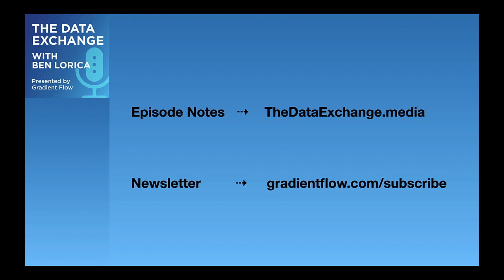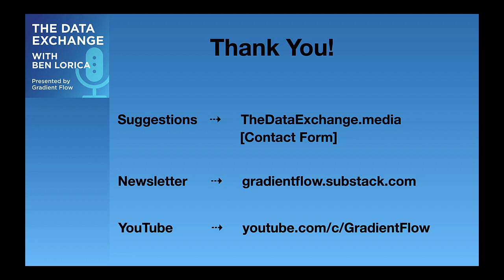Data Exchange Podcast (Episode 89): Charles Martin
This week’s guest is Charles Martin, independent researcher and founder of Calculation Consulting, a boutique consultancy focused on data science and machine learning. Along with Michael Mahoney and Serena Peng, Charles is co-author of a recent Nature paper on new methods for evaluating and tuning deep learning models (“Predicting trends in the quality of state-of-the-art neural networks without access to training or testing data”).